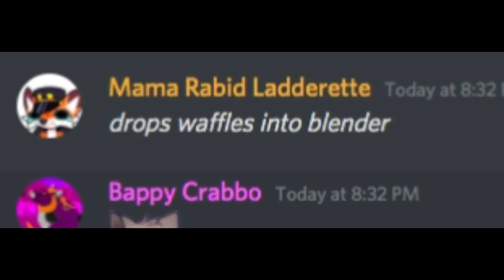DROPS WAFFLES INTO BLENDER (Discord meme)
This was not my idea...I just thought our conversations in my server were kinda interesting so credit to the people in the messages. Also
Big Thanks to the_umbral_dragon for voice acting